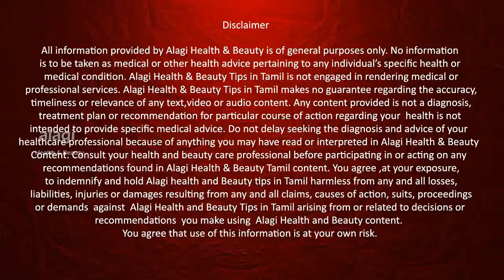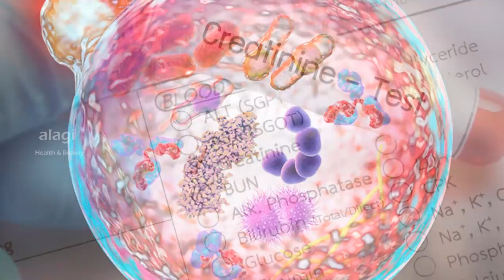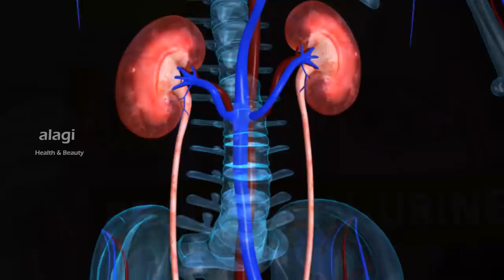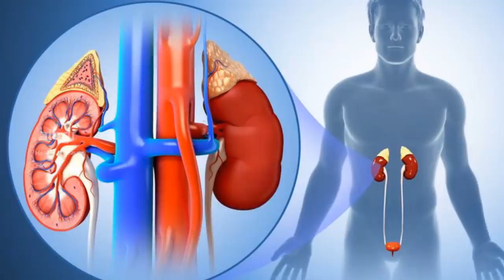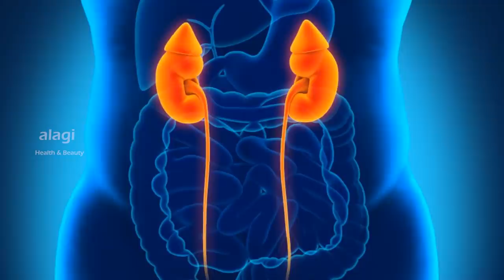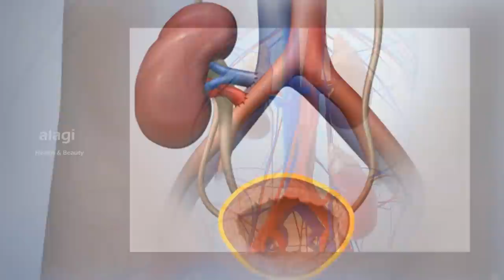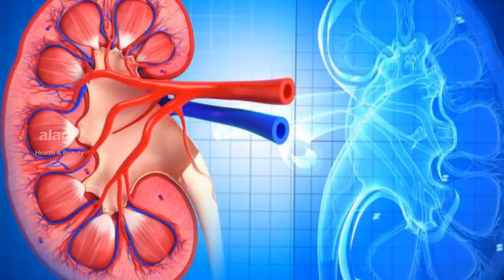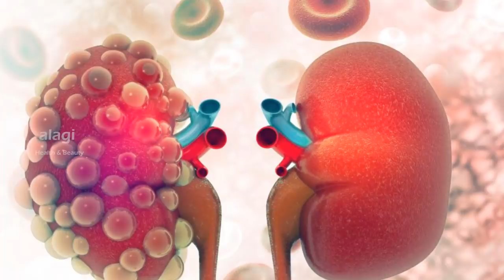சிறுநீரக செயலிழப்பு குணமாக சரியான வழி |Treatment of Kidney Failure | Kidney Disease | Home Remedies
SOLUTION FOR KIDNEY PROBLEM | TREATMENT FOR KIDNEY FAILURE | BEST TREATMENT FOR KIDNEY FAILURE | HOW TO CURE KIDNEY DISEASE | TREATMENT OF KIDNEY FAILURE | DIALYSIS TREATMENT FOR KIDNEY FAILURE | HEMODIALYSIS | PERITONEAL DIALYSIS | KIDNEY TRANSPLANT | சிறுநீரக செயலிழப்பு குணமாக சரியான வழி | Treatment of Kidney Failure | Kidney Disease | Home Remedies | Thanks for watching...For More Health & Beauty Tips. please subscribe our YouTube channel.

TYPE OF KIDNEY DISEASE
CKD and AKD
chronic kidney disease
acute kidney disease

நீண்டநாள் இடைவெளியில் ஏற்பட்ட சிறுநீரக செயலிழப்பு
1.சர்க்கரை நோயினால் உண்டான சிறுநீரக பாதிப்பு
2.உயர் இரத்த அழுத்தத்தினால் உண்டான சிறுநீரக பாதிப்பு
3.வலி நிவாரணி மாத்திரைகளினால் உண்டான சிறுநீரக பாதிப்பு

குறுகியகால இடைவெளியில் ஏற்பட்ட சிறுநீரக செயலிழப்பு
1.சிறுநீரகத்தில் கல்
2.சிறுநீரகத்தில் கட்டிகள்
3.சிறுநீரகத்தில் கிருமி தாக்கம்

சிறுநீரக கல்லை கரைக்கும் முறை
சிறுநீரக பிரச்சனை அறிகுறிகள்
சிறுநீரக பிரச்சனைக்கு தீர்வு
சிறுநீரக கற்கள் கரைய
சிறுநீரக கல் அறிகுறிகள்
சிறுநீரக கல்
சிறுநீரக தொற்று குணமாக
சிறுநீரக கல் வலி நீங்க
சிறுநீரக கல் கரைய
சிறுநீரக தொற்று அறிகுறிகள்
சிறுநீரக செயலிழப்பு சித்த மருத்துவம்
சிறுநீரக செயலிழப்பு அறிகுறிகள்
சிறுநீரகம் செயலிழப்பு
சிறுநீரக நோய்
சிறுநீரக நோய் குணமாக
சிறுநீரக நோய் குணமாக டிப்ஸ்
சிறுநீரக நோய் குணமாக மருத்துவம்
kidney stone
kidney stone pain
kidney infection
kidney stones natural treatment
kidney stone removal ureteroscopy
kidney failure symptoms
kidney dialysis
kidney pain
treatment for kidney stone at home
treatment for kidney failure
treatment of kidney failure
treatment for kidney stones home remedy
treatment for kidney infection
treatment for kidney failure without dialysis
treatment for kidney cyst
treatment for kidney stone in tamil
treatment for kidney failure in tamil
treatment for kidney stones in males
treatment for kidney problem
home remedies for kidney stones
home remedies for kidney stone removal
home remedies for kidney stones in tamil
home remedies for kidney problems
home remedies for kidney pain
home remedies for kidney failure patients
solution for kidney problem
how to cure kidney stones
how to cure kidney disease naturally
how to cure kidney stones in tamil
how to cure kidney infection
how to cure kidney stones home remedies
how to cure kidney stone pain at home
how to cure kidney disease naturally in tamil
how to cure kidney problem
dialysis treatment for kidney failure
hemodialysis
peritoneal dialysis
kidney transplant
types of kidney stones
cure kidney disease naturally
cure polycystic kidney disease naturally